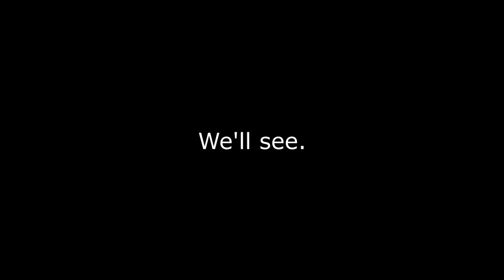I HATED MY FRIENDS AFTER THIS | Mario Kart 8 Deluxe Funny Moments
~Official Links~